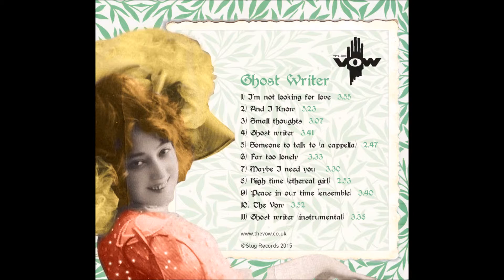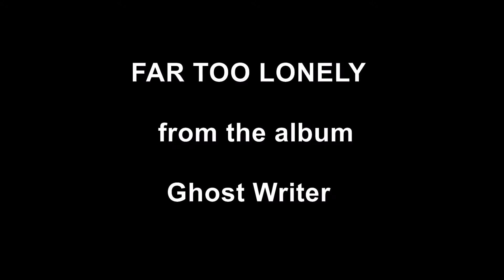FAR TOO LONELY by The Vow - from the album Ghost Writer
The ones who led and lost their way.
The ones who followed went astray.
They didn’t find the light of day.
Twisted by the new religion.
Frightened by the final vision.
Compromised by distant laws that found the key and lost the door.

Something points me in a new direction but nothing changes at all.
Nothing changes my chain of thought.
I’ve been talking to the trees. They tell me “You’ve been too lonely too long.”
Far too lonely for far too long.
Far too lonely for too long.

Familiar faces turn to go.
I keep their names so that you’ll know the ones who loved you loved you so.
An endless day that passed in minutes.
The scale of time that fell within it
Swept its hands across your face
And gouged the lines – the fall from grace.

Voices whisper on the breeze and tell me “You’ve been too lonely too long.”

Graham Trust: vocals, electric guitar, bass guitar, keyboards
Jillian Evans: vocals
Andrew Louis: keyboards